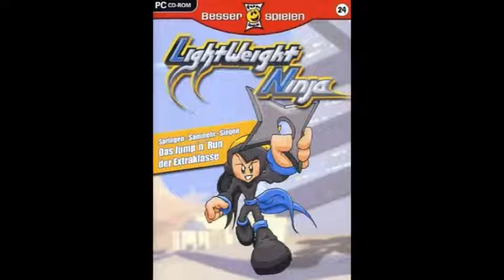Lightweight Ninja ost:5